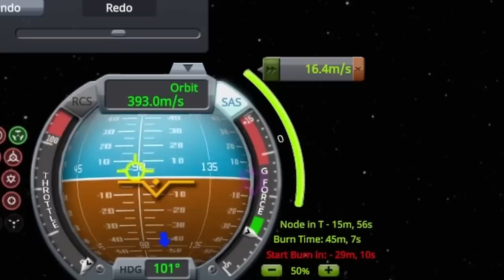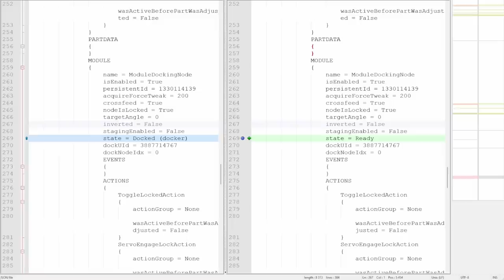What Kerbal Space Program 2 HAS TO Avoid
Playing a big mission in the original Kerbal Space Program opened my eyes again to a lot of issues the game has. Here's what I mean.

0:00 What I learned
1:15 Why this is actually good
1:59 The wheel situation
3:29 Why many players just quit
5:35 The thing that almost made me give up
7:27 KSP2 needs to do better